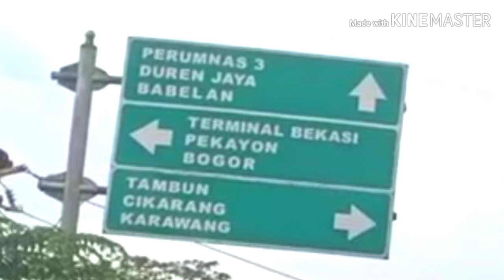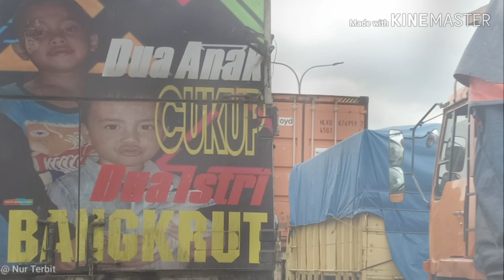BUS MAYASARI VS DAIHATSU SIGRA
Video BUS MAYASARI VS DAIHATSU SIGRA di Bulak Kapal, Bekasi Timur, Kota Bekasi. DAIHTSU SIGRA rontok di bagian kaca spion kiri disenggol oleh bus Mayasari.